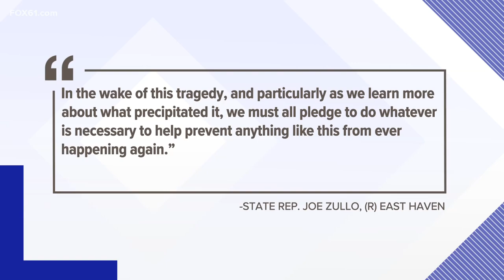Teenagers death ruled a homicide outside East Haven school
A 15-year-old from North Branford died from his injuries after he was assaulted with a knife during a fight, East Haven police said.

Police have identified him as Dustin Cecarelli.

The Office of the Chief Medical Examiner ruled his death a homicide and said he died of a stab wound to the chest.